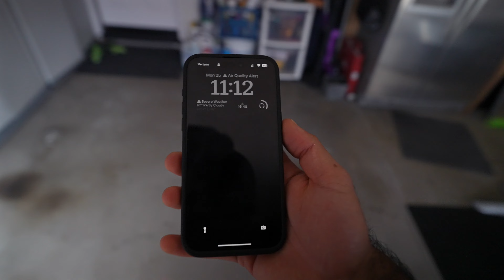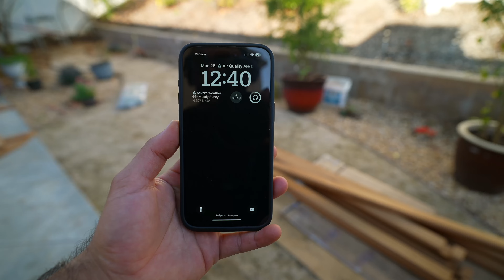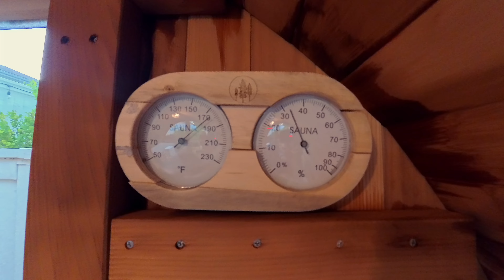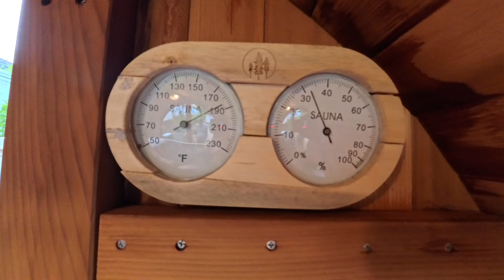Redwood Outdoors Sauna Review (Barrel Sauna Setup)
Redwood Outdoors Panorama Sauna Review. This 6 Person outdoor barrel sauna costs $6,299. Today I'm going to walk through this barrel sauna assembly and review what I think about it. With a full glass back wall offering stunning views and natural light, this panoramic sauna's spacious design creates a serene, luxurious atmosphere perfect for any scenic property.

** Timecodes **
00:00 - Redwood Sauna Review
00:26 - Unboxing the Sauna
01:51 - Building the Sauna
03:29 - Setting Up the Sauna
04:48 - Setting Up Floor and Benches
05:50 - Eletrical Work
07:37 - Electrical Installation
08:52 - Experience Getting Into the Sauna
11:59 - Final Thoughts